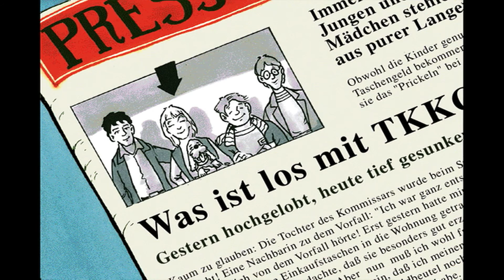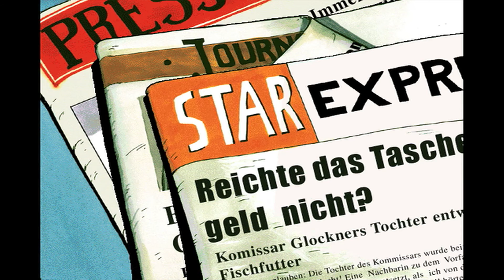TKKG Verrat an TKKG - Let's Play #004 - EXTRABLATT!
In der heutigen Folge...verletzen wir voll hart die Privatsphäre, gibt's mal wieder FridgeOFGames' Synchron-Infos und TKKG lesen zeitung